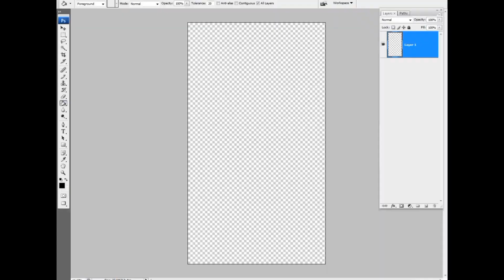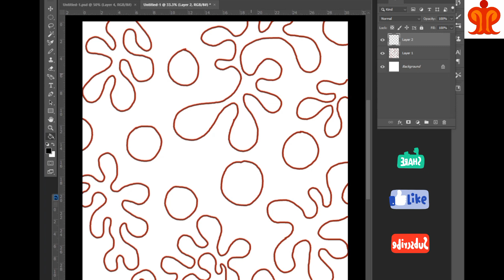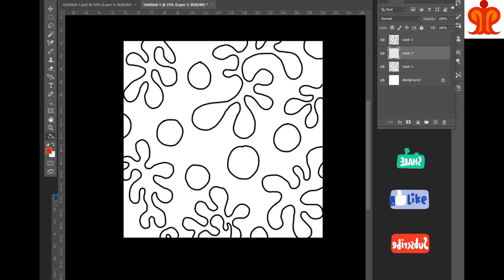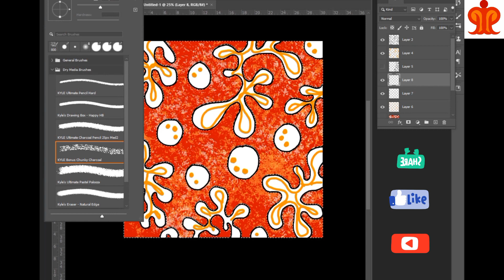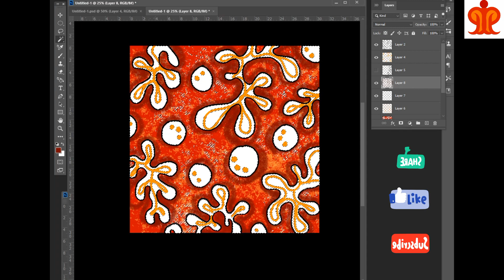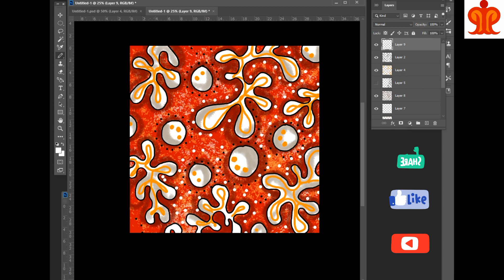ब्यूटीफुल आर्ट with digital drawing riddhi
ब्यूटीफुल आर्ट with digital drawing riddhi photoshop modernwarfare photoshop art dioltalart geometrydashlayers in # art
Duploading digital art to etsy
Ousing ipad for digital art
Wunderwater digital art tuto rial
digital art value tutorial
diital art vlog
dioltalart videos
Samsung Quad Camera